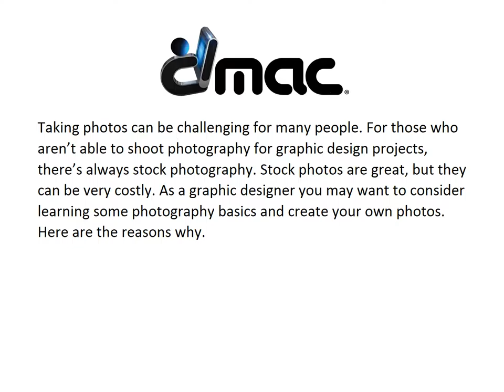Creating Your Own Photos Versus Using Stock for Graphic Designs | DMAC | Boca Raton, FL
Digital Media Arts College | Taking photos can be challenging for many people. For those who aren’t able to shoot photography for graphic design projects, there’s always stock photography. Stock photos are great, but they can be very costly. As a graphic designer you may want to consider learning some photography basics and create your own photos. Here are the reasons why.